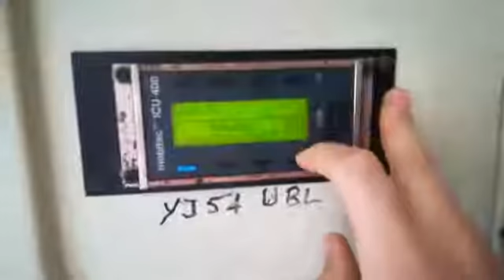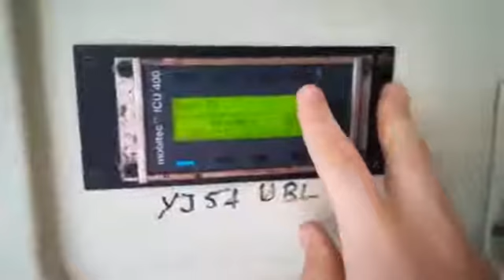Free H11 boxing 2018day bus operated by Rodger Batley sponsored by Abaris International of Holmfirth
Free H11 Holme Valley Link boxing day bus service from Scholes to Huddersfield Royal Infirmary via Holmfirth operated for the last 16 years by Rodger Batley with the permission of Stotts and sponsorship from Abaris International (Holmfirth) on Boxing day 2018. Thanks for the best boxing day ever Rodger! Merry Christmas everyone and enjoy the videos!